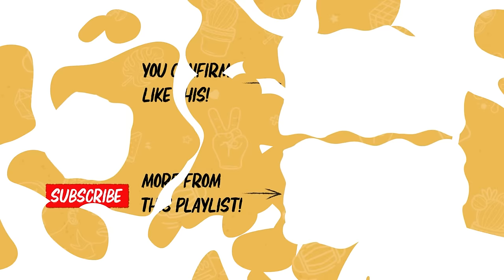Singapore Poly Most HAUNTED Schools in SG?!?! | DailyKetchup EP359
Why do all school camps have "night walks"?? Do you also announce your presence when you enter the public toilet?

Turn your purchases into flights with Kris+, a lifestyle rewards app by Singapore Airlines. This Oct, earn 10 miles per dollar spent at over 40 partner on Kris+. Download the Kris+ app on Apple store or Google Play store

Edited by:
Brian Goh
Shermane Wong